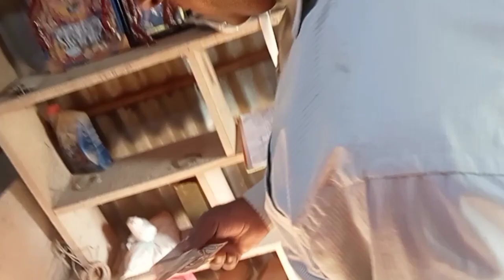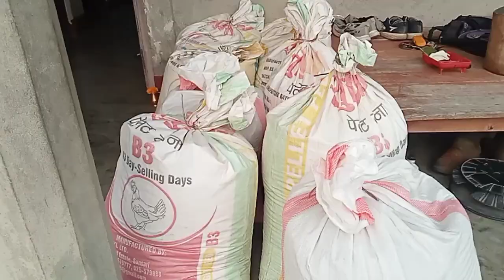Yo Hapta Dhan 🌾 ni laiyo //bibek bs vlogs//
I will be uploading daily vlogs.

Thanks to all the sister and brother who were during  it.